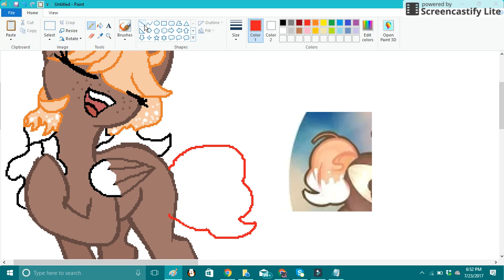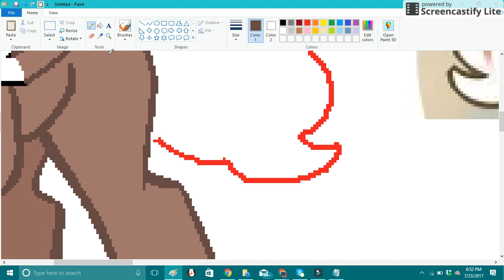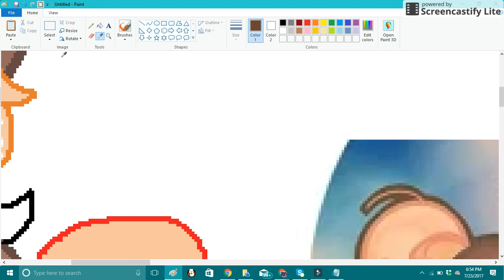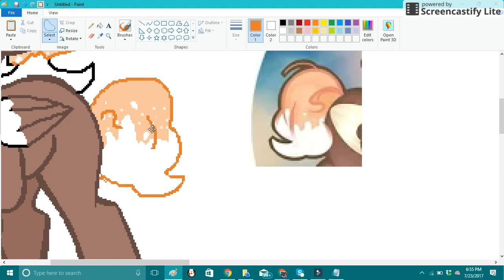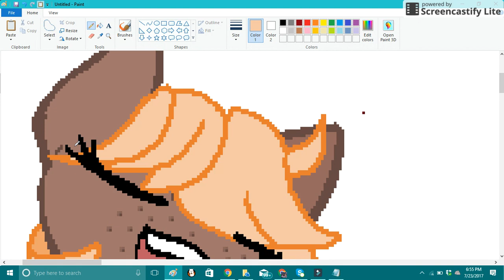Jul 23, 2017 6:56 PM